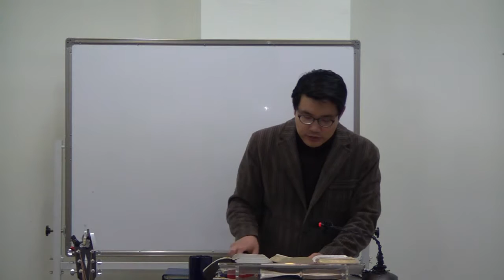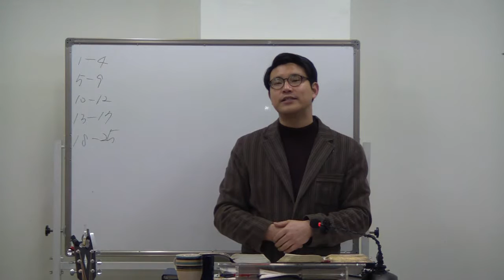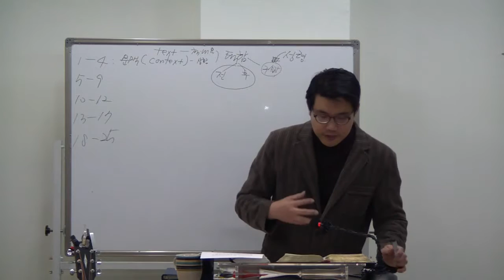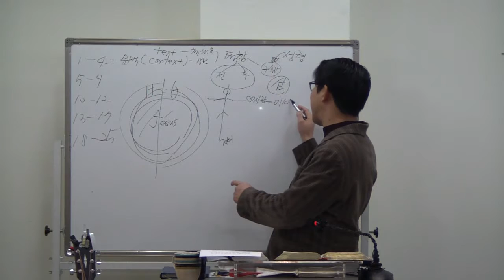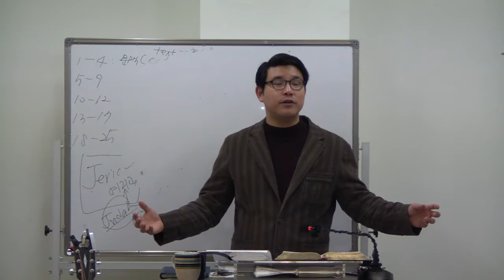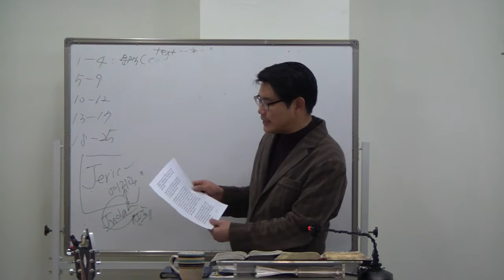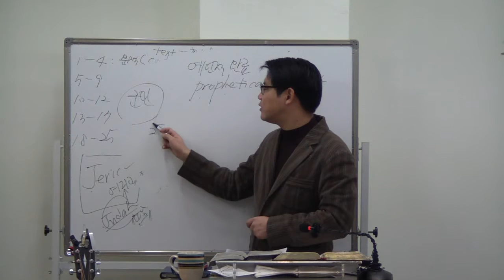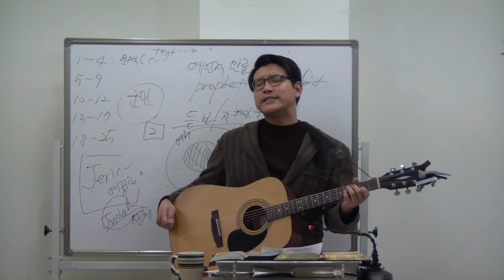이사야 강해 수요성경공부(20170118, 이사야 42장 1-25절)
자비개혁교회 이사야강해 수요성경공부(20170118, 사42:1-25)